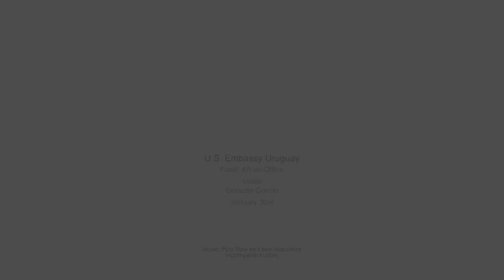Mathias Rosas habla de su experiencia en los programas SUSI y UIF 2017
Mathias Rosas, estudiante de Ingeniería en Mecatrónica de la Universidad Tecnológica del Uruguay (UTEC) de Fray Bentos, es un exbecario SUSI que además fue seleccionado por su institución para participar del programa University Innovation Fellows en la Design School de la Universidad de Stanford. Al finalizar el año estuvo de visita en la Embajada para compartir su experiencia en ambos programas y contarnos cuáles son sus proyectos actuales.